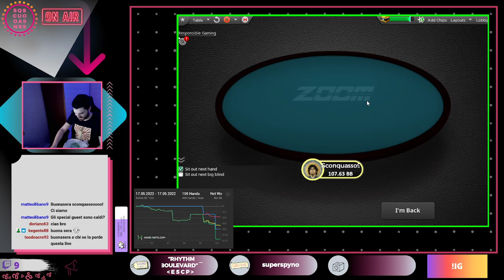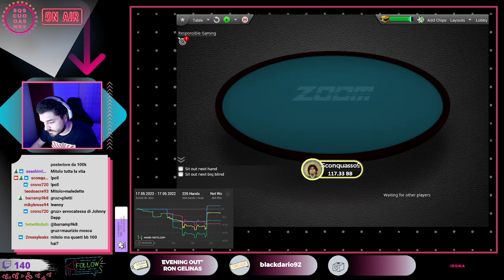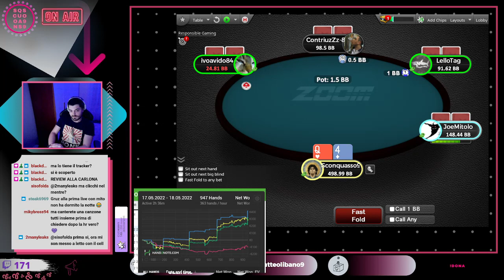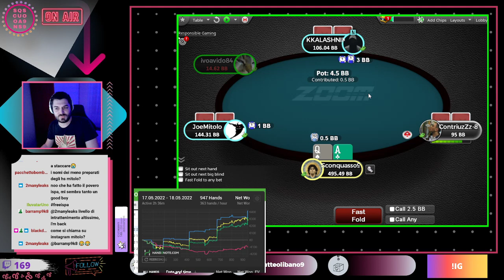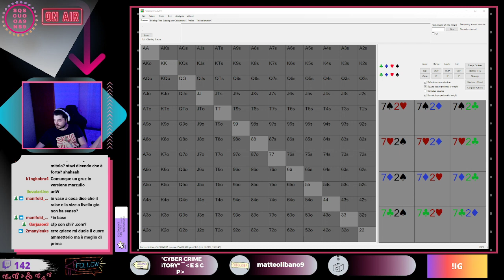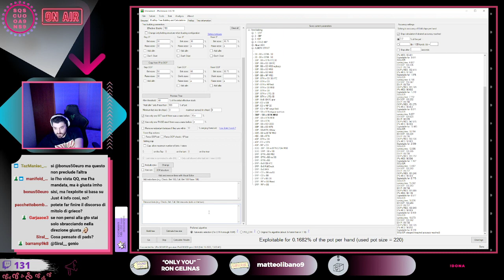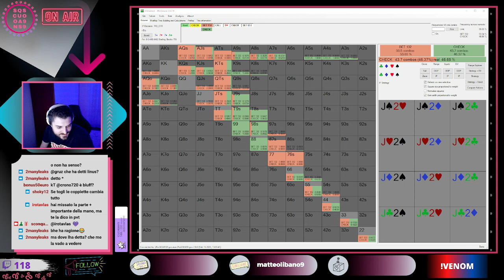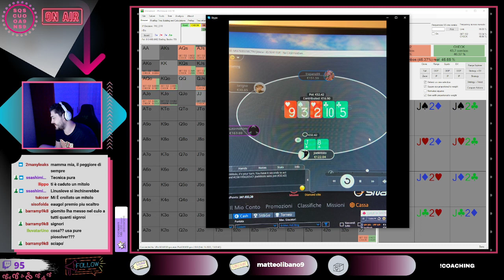SCONQUASSO99 - LIVE MITOLOGICA - OSPITI GioMito + Gruz1980 + Eugol93 + Barramp9K7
L'avete voluto. L'avete richiesto. L'avete desiderato. E lui è tornato.

Giovanni Mitolo AKA GIOMITO è tornato a trollare più che mai.

Re-stream di una live spassosa, imperdibile, con handreview finale.

Per non perdervi nessuna diretta, seguite il canale , tenete sempre d'occhio la pagina IG dove vengono annunciate con largo anticipo le trasmissioni.

Per informazioni riguardo il coaching privato, visitate oppure, sul canale twitch, utilizzate il comando !coaching o, se volete aderire al progetto CLASSROOM, !classe .

Buona visione!